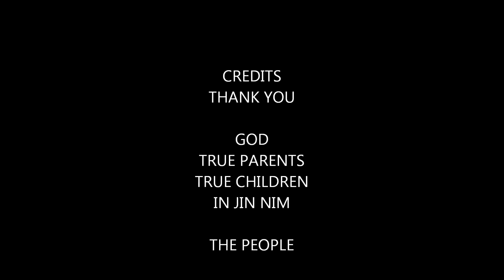GPA Summer Adventure Training 2012 Team Baker's Choice